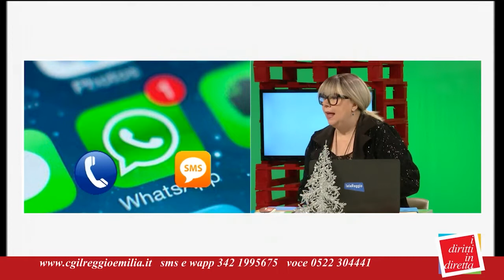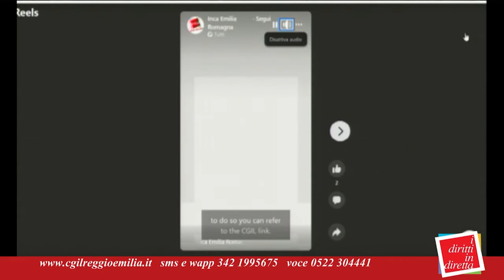Diritti in diretta 19 12 2022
Nella Puntata di stasera , ultima  del 2022, ci occuperemo delle novità della settimana, in particolare:
- Legge di Bilancio 2023, opzione donna, ape sociale, rivalutazione pensioni 2023, requisito 103.

Presenta Cinzia Scagliarini, INCA CGIL Reggio Emilia.
Ospiti della puntata  Villiam Zannoni, INCA CGIL Emilia Romagna  e Silvano Cavalletti, Responsabile Tecnico Inca Cgil Reggio Emilia